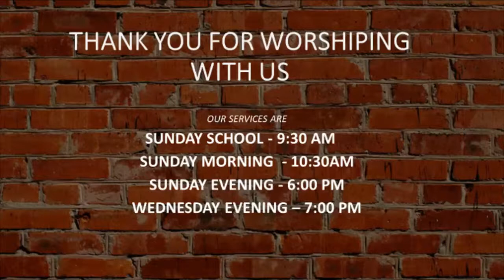A FRESH START